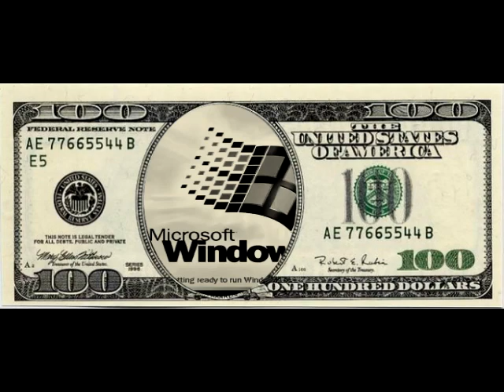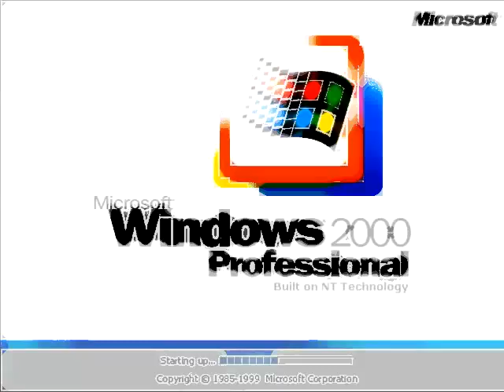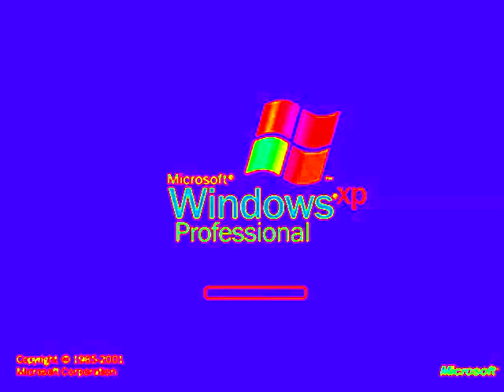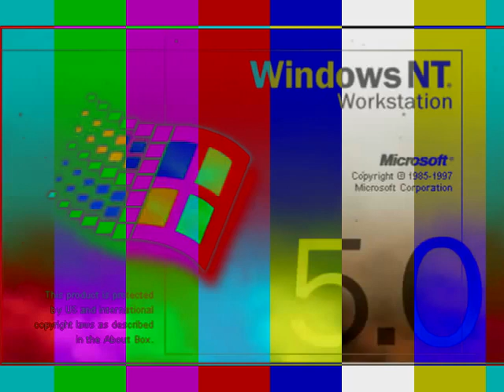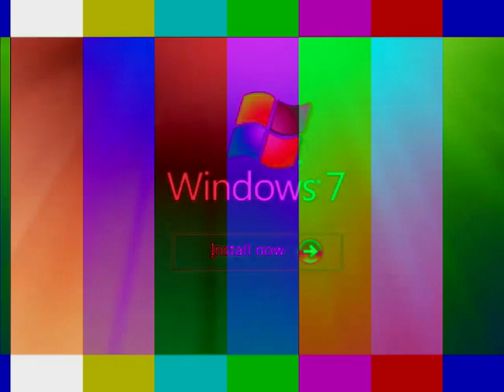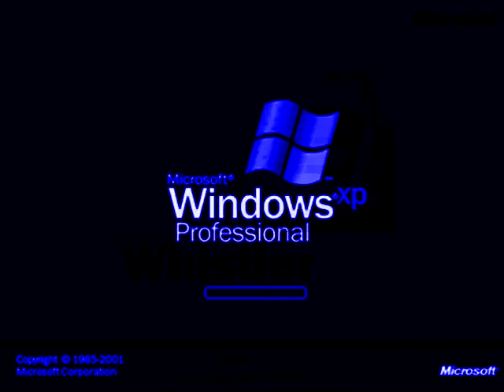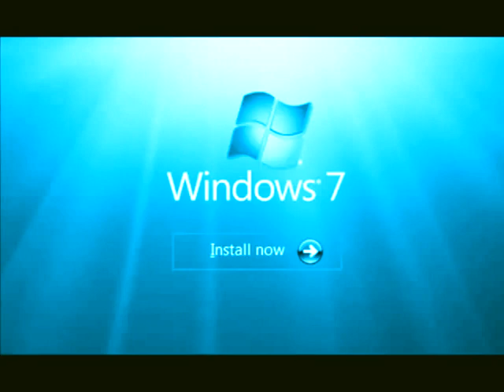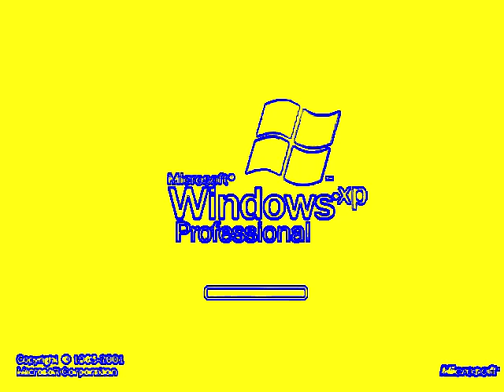WINDOWS STARTUP AND SHUTDOWN SOUNDS EFFECTS ( Round 2 Me VS Stephen Mussared ) Part 3